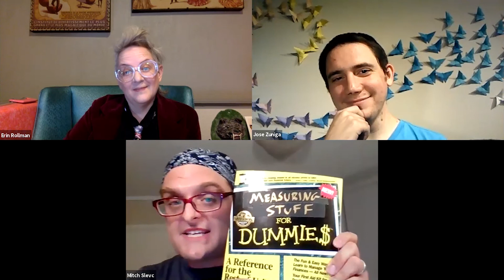The Greater Debate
We’re teaming up with Denver’s beloved, Buntport Theater to bring you…The Greater Debate! This comedic debate is going to be tremendous. No one debates as well as they do. They’ve done the most for the sport of debate than any debaters in history. Exercise
your right to vote as they go head-to-head, toe-to-toe, in a not-so-scientific way to do decide which is better Bigfoot or the Metric System. Grab your favorite beverage and Zoom in!

Donations are appreciated and will be split between Buntport Theater and the Museum.

Checkout out our Virtual Programs!